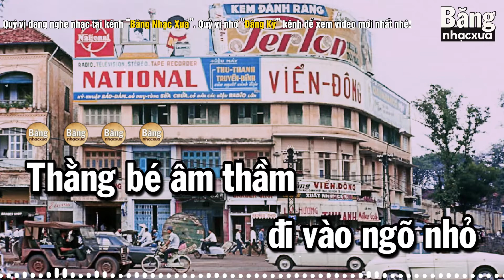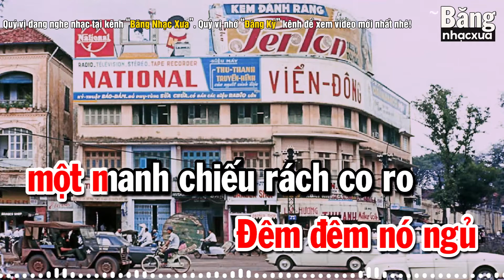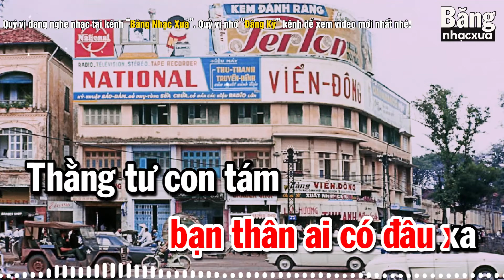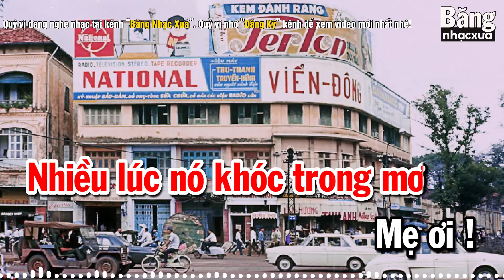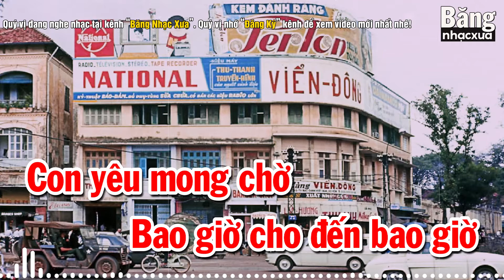Nó - Chế Linh | Tác Giả: Anh Bằng